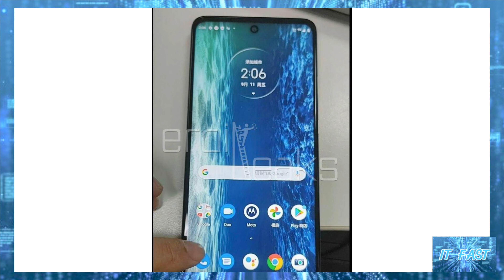เผยสเปค MOTO G 5G รุ่น 5G ใช้ชิป SNAPDRAGON 750G 5G ในราคาเข้าถึงง่าย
Unknown Motorola Kiev live picture and some specs leaked « SLASHLEAKS

ฝากติดตามข้อมูลข่าวสารได้ทั้ง